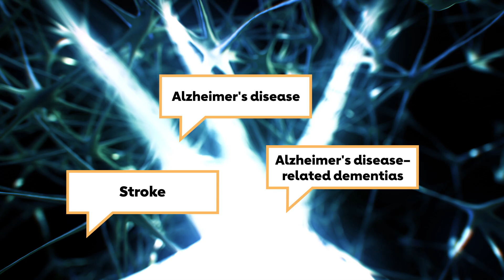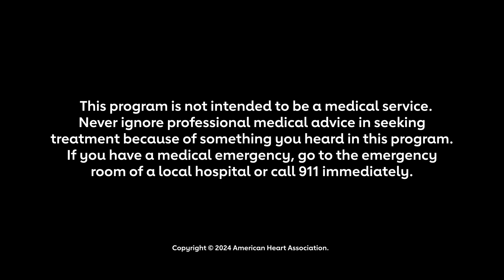How much sleep do you really need?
Getting enough sleep is important to lowering your risk for heart disease, stroke, and other major health problems. Poor sleep can put you at higher risk for Alzheimer's disease, dementia,
depression and anxiety, and memory issues. Find out more about how sleep affects your brain on House Calls: Real Docs, Real Talk.